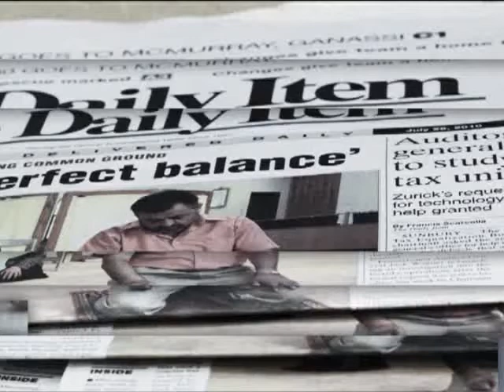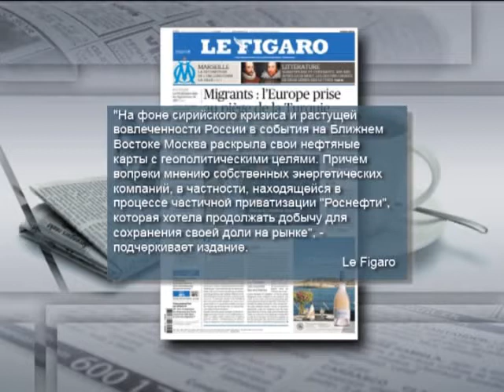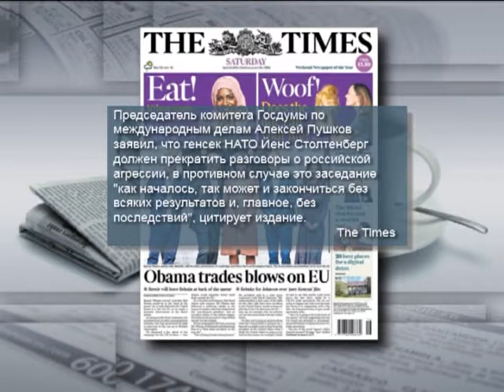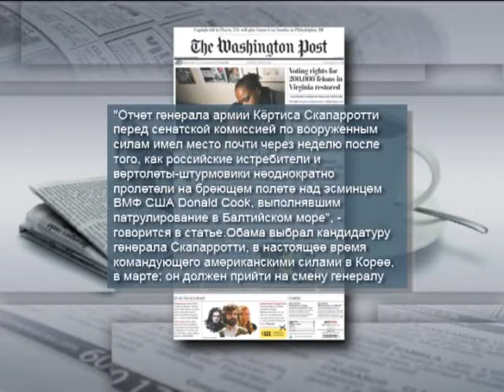Сирийский кризис опустил цены на нефть, - Le Figaro